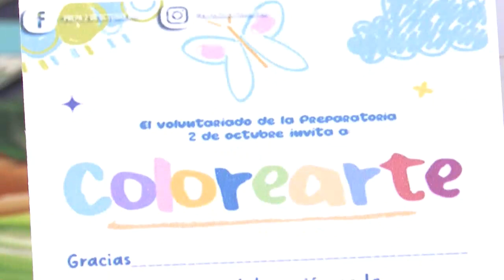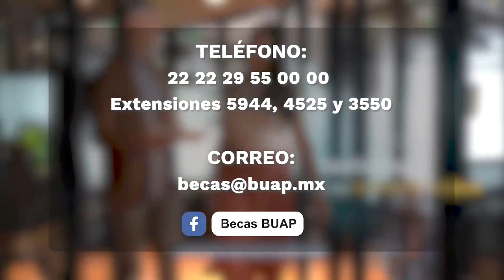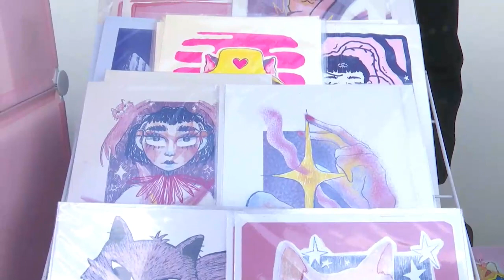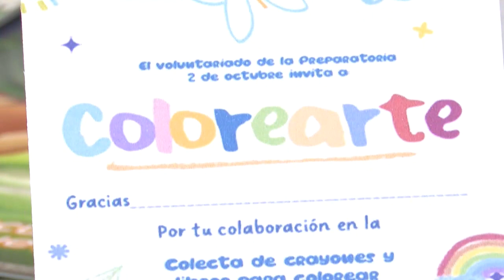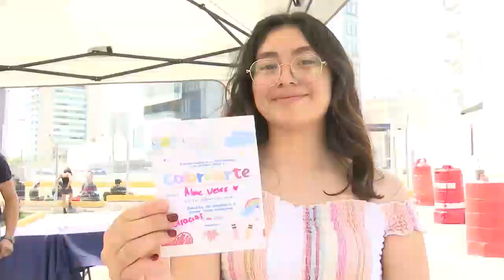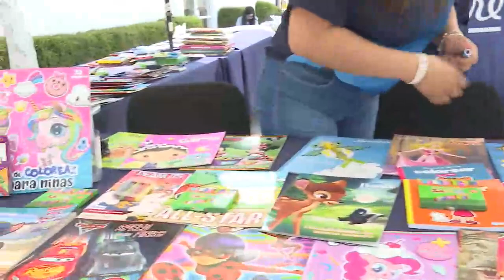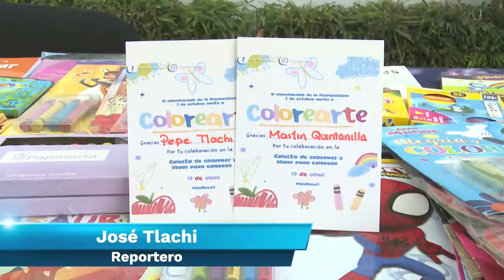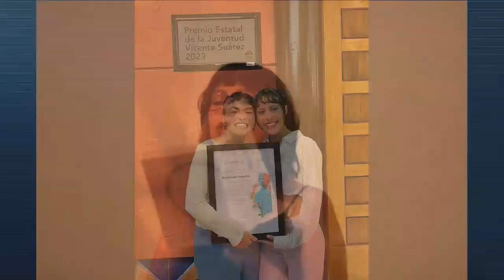Informativo BUAP. Ep. 3 de mayo.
De lunes a viernes, en punto de las 20:00 horas, encuentra el espacio de difusión de las noticias más importantes de la Máxima Casa de Estudios de Puebla en Informativo BUAP.

Además, conoce las notas nacionales e internacionales más importantes del momento en compañía de Enrique Moctezuma Malacara.

    Disponible la convocatoria para inscribirse a los talleres y cursos del mes de mayo de la Escuela de Formación Docente y Desarrollo Académico de la Vicerrectoría de Docencia
    La Mtra. Fátima Jiménez Vázquez, coordinadora de becas, habla de la convocatoria para las Becas BBVA para Chavos con discapacidad que inspiran de la Fundación BBVA México
    ARPA realizó la primera edición de Infestarte en el Complejo Cultural Universitario, evento cultural con venta de stickers
    El Mtro. Noé Fabián Martínez Montero, secretario administrativo; Annika Espindola Pedraza y Óscar Alexis Santiago Rocha, estudiantes de la Preparatoria 2 de octubre de 1968, habla de la colecta de libros y de crayones: Colorearte, en beneficio de las infancias del Hospital del Niño Poblano
    Azul Segura y Mayi González, cofundadoras; y Citlali Santos, poeta, hablan de Lengua de Bruja, proyecto cultural de la ciudad de Puebla
    El Mtro. Jaime Mesa, docente de ARPA, analiza la serie: Fallout, estrenada en el año 2024 y basada en el videojuego homónimo
    A partir de los datos del CENAPRED, el Ing. Carlos Tovar González, investigador del CUPREDER, informa que continúa la actividad volcánica del Popocatépetl
    El Dr. Román Sánchez Zamora, docente e investigador del ICGDE, habla acerca de los costos institucionales requeridos al aperturar un negocio
    Cultura: Carlos Maceda Gómez habla de la exposición de arte: Introspección, la cual podrás visitar en Galería 16, con Luis Lezama, artista plástico
    Deportes: conoce al selectivo de handball con Ricardo Santillán Palafox, entrenador